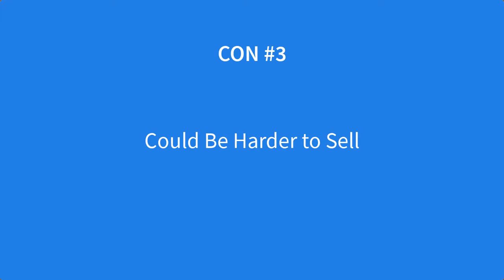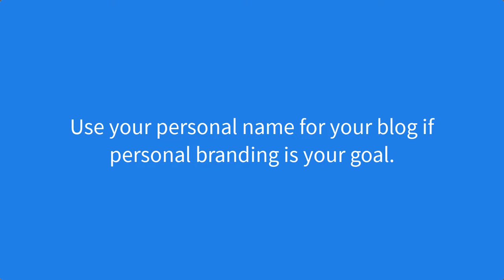Should My Blog Name Be My Personal Name?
Choosing a name for your blog can be difficult. Should you think of a clever brand name? Or should your blog name be your personal name? As for most digital marketing questions, the answer is “it depends.” There are pros and cons to consider for each choice. Let’s go over these pros and cons and then discuss when to use a personal name and when to use a brand name for your blog.